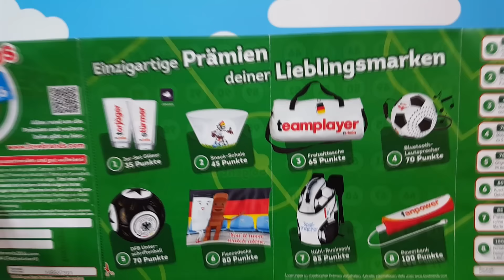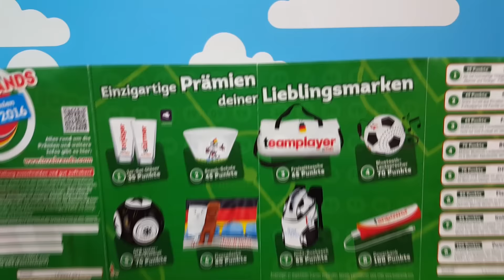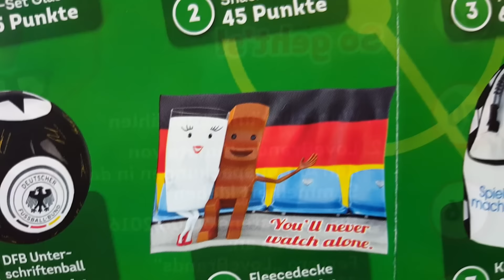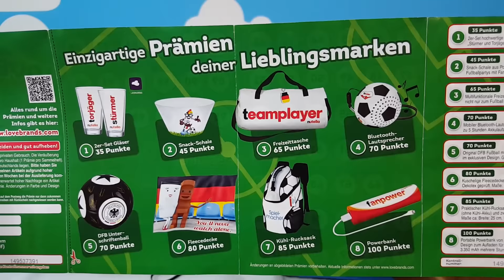✔ Распаковываем посылки ФЕРРЕРО КИНДЕР Ferrero Love Brands 2016 Unboxing 🎁⚽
Сегодня мы получили три посылки от Киндер Ферреро и хотим их вместе с вами открыть. Что же там может быть много киндер шоколада? или много киндер сюрпризов? а может любимая всеми нутелла? Нет... эта посылка оказалась вовсе не сладкая, но мы рады тому что увидели! В этом 2016 году компания Ферреро организовала акцию с ценными призами, все призы на футбольную тему.

Нам никогда не бывает скучно :)))

✔ ТИК ТАК Челлендж с закрытыми глазами от Mitiart Kids ✔ TIC TAC Challenge ТИК ТАК с разными вкусами